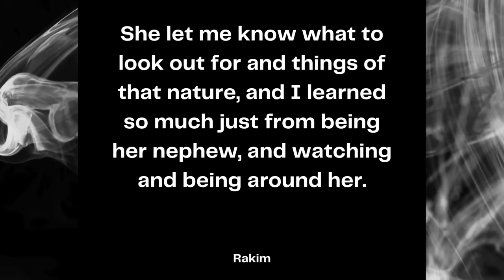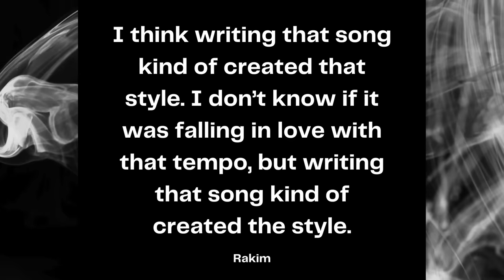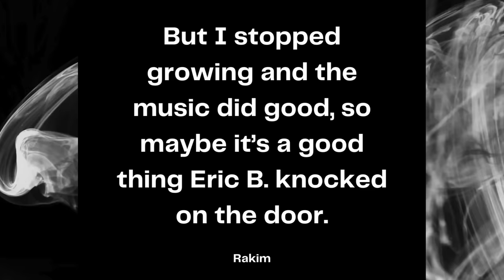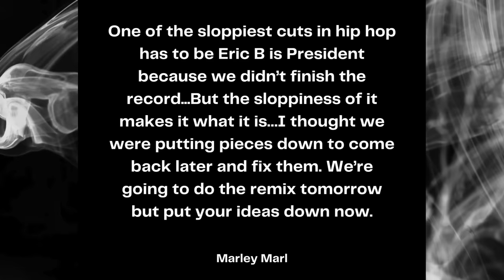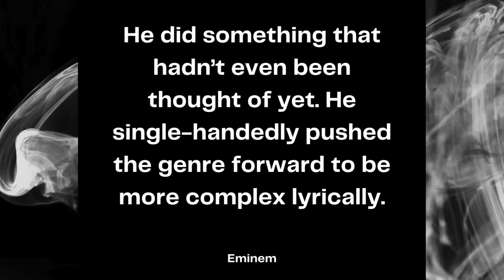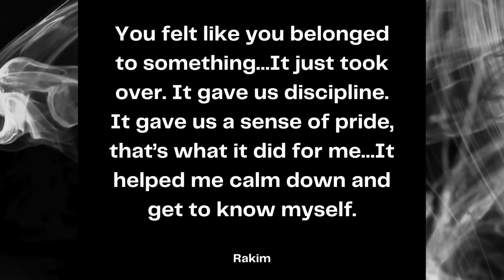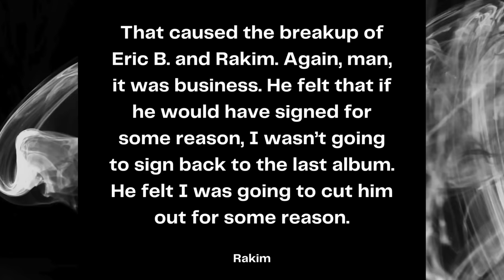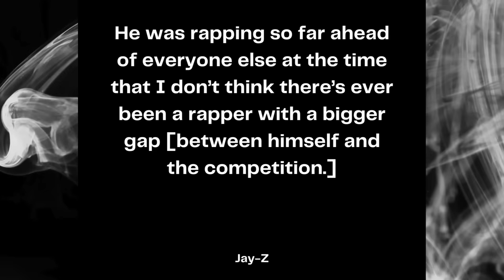How Rakim became the greatest rapper of all time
Rakim redefined what it meant to be an emcee. Through his work in Eric B and Rakim as well as his solo albums, Rakim repeatedly pushed rapping forward and set the blueprint of what Hip Hop could and should be. Without Rakim, rapping might look far different today.